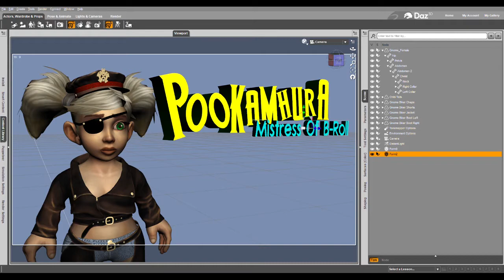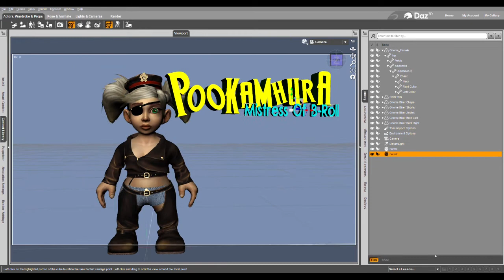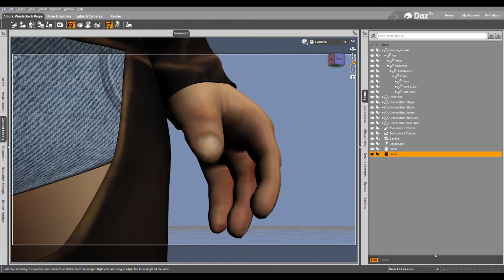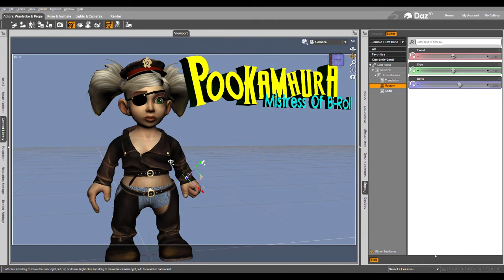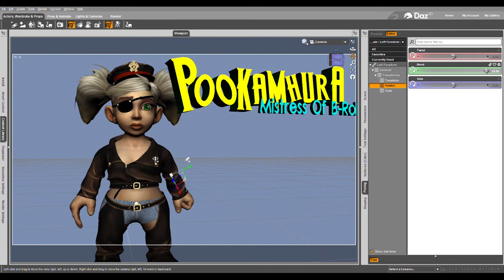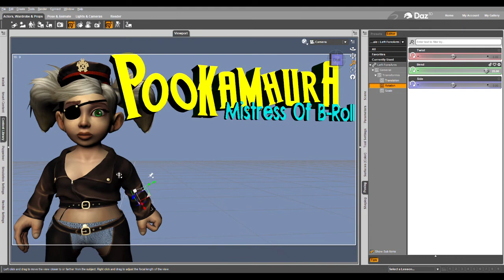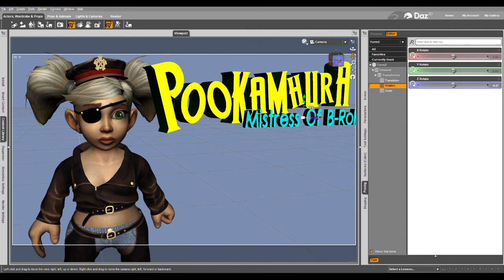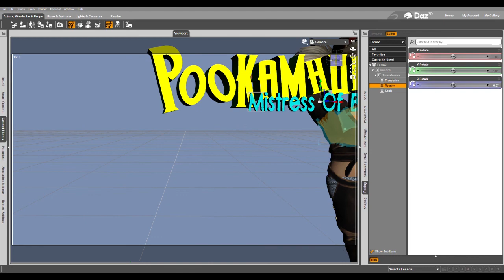How gnome fingers, human laziness, and YouTube's AI algorithm will lead to a dystopian future.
So as the three of you regularly watching my channel may have notice I've been giving my channel more love. I've been uploading more and making playlists and creating thumbnails.

One video in particular, "You Woke Me Up", which is part of the Pookamhura: Mistress of B-Roll playlist was constantly a source of problems. The AI would flag the thumbnail as containing nudity. I would appeal. The appeal would overturn the AI, but then the AI would instantly delete the thumbnail yet again and flag it as nudity. Repeat, repeat, repeat, until eventually YouTube just stopped accepting my appeals.

So I had to look at the thumbnail and go "if I was an incredibly stupid AI what would I think was nudity in this picture" and I identified it immediately. Crudely edited it out of the thumbnail and wouldn't you know it, now the thumbnail no longer gets flagged. Which brings us to the problem. Instead of training their AI to be better at understanding context, what happens is the minimum wage data centre workers who handle the appeals just get tired of dealing with the problem so they just deny all appeals and consider it fixed.

YouTube needs to start taking its AI mistakes seriously and stop punishing content makers for mistakes their AI has made. This combination of lack of contextual awareness of dumb AIs combined with human laziness is going to be the sort of stuff that lets a paperclip maximizer happen. We'll have a future where the legalistic indifference of a bureaucracy combines with "dumb" AIs inability to understand context pared with the simple "I can't be bothered to deal with this crap" attitude that comes from overworked, underpaid humans will mean the AI stagnates in its learning yet still strictly enforces what it thinks are the rules.